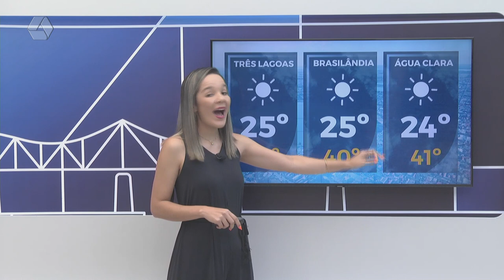Confira a previsão do tempo para quinta-feira (21/09)